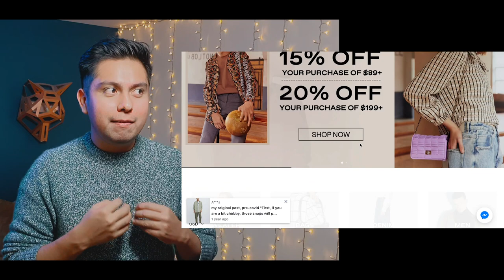SÚPER HAUL - Mi MEJOR HAUL de ropa? - URBAN REVIVO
De los Hauls que mas me han emocionado, amigos neta tienen que ver esto!!! Puedo decir que es de las mejores tiendas online que e probado, comentame cual fue tu prenda favorita,

CODIGO DE PROMOCIÓN - 20% : URDANIEL22 （ACUMULABLE CON MAS PROMOCIONES）

*Precios Mexicanos

normal price:$476.66
Usando el codigo URDANIEL22 :$371.94

normal price:$1174.7
Usando el codigo URDANIEL22:$916.266

normal price:$1035.09
Usando el codigo URDANIEL22:$807.37

normal price:$1753.07
Usando el codigo URDANIEL22:$1367.39

normal price:$1334.25
Usando el codigo URDANIEL22:$1040.71

normal price:$1194.64
Usando el codigo URDANIEL22:$931.81

normal price:$908.44
Usando el codigo URDANIEL22:$708.58

MIS MEDIDAS:
*Cintura: 84 cm
*Hombro:47 cm
*Pecho: 95 cm
*Altura: 170 cm